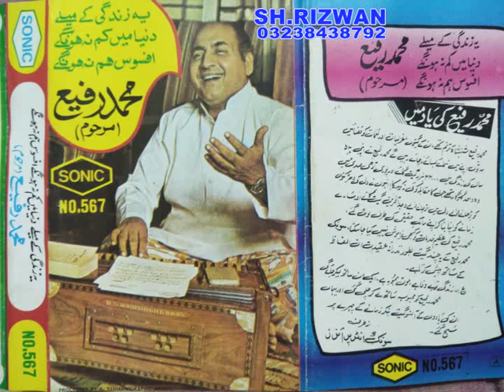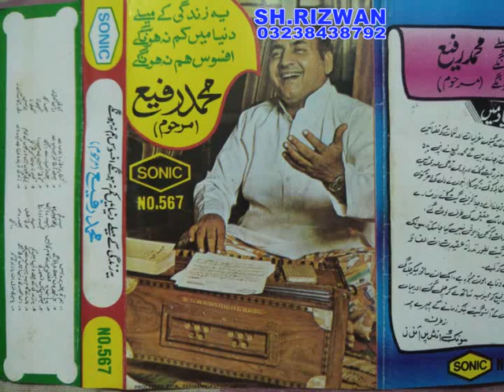YEH ZINDAGI KE MELAY MUHAMMAD RAFI SONIC NO 567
YEH ZINDAGI KE MELAY MUHAMMAD RAFI